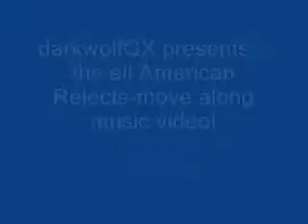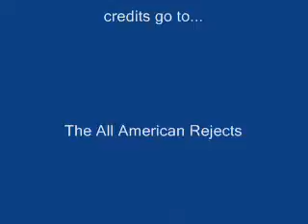move along music video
this song is move along by the all american rejects, one of the bands who i downloaded a lot of their songs. Enjoy.